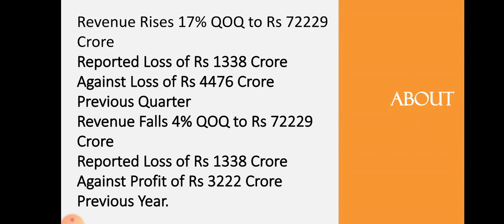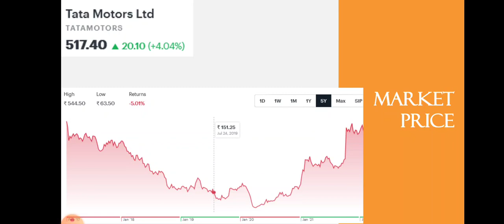Tata Motors Quarter 3 Results • Tata Motors Breaking News • Dailystock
Source: Tickertape.com
Moneycontrol.com